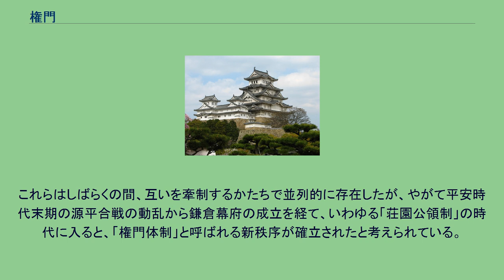権門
権門（けんもん）とは、古代末期から中世の日本において、社会的な特権を有した権勢のある門閥・家柄・集団を指す言葉。
類似した意味を持つ勢家（せいか/せいけ）と組み合わせ、権門勢家とも称された。
「権門」と「勢家」はともに中国の古典に記された故事に由来する語で、平安時代初め頃から使われるようになる。
902年（延喜2年）3月13日付太政官符（すなわち『延喜の荘園整理令』）には、「権門」「多勢之家（勢家）」などの語がすでに見られ、諸院諸宮王臣家あるいは五位以上の貴族の意味で用いられていたことがわかる。
摂関政治の時代に入ると、地方の在地領主が国司の介入を排除するため、権門に土地を荘園として寄進して不輸権・不入権を獲得するようになった（荘園領主）。
特に藤原北家でも摂関の地位を占める可能性のある一族に寄進が集中して格差が拡大し、それ以外の貴族が「寒門」として没落するようになった。
当時の政治は権門によって運営されていたため、荘園整理などの権門抑制策には消極的だったが、政治的権威の基盤である太政官 - 国衙の支配体制の崩壊も望まれるところではなく、官物率法の導入などによってその最低限の維持政策は取られ続けていた。
院政の時代に入ると、藤原北家への権力の集中にかげりが見え始め、それと平行して治天の君（皇室の家督）、興福寺や延暦寺などの大寺社勢力、そして桓武平家、清和源氏に代表される武士団を背景とした新しい武家勢力の棟梁などが、新たな権門として浮上するようになる。
これらはしばらくの間、互いを牽制するかたちで並列的に存在したが、やがて平安時代末期の源平合戦の動乱から鎌倉幕府の成立を経て、いわゆる「荘園公領制」の時代に入ると、「権門体制」と呼ばれる新秩序が確立されたと考えられている。